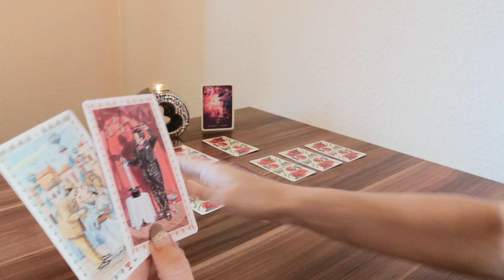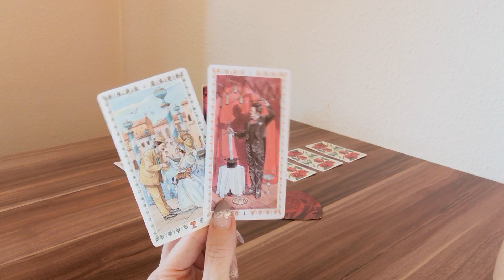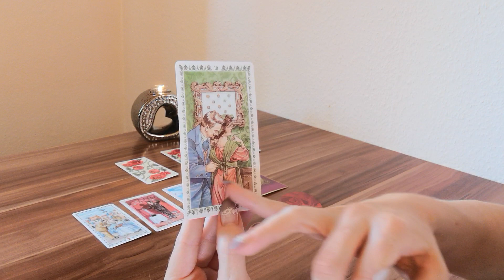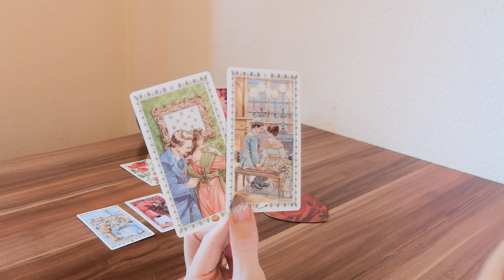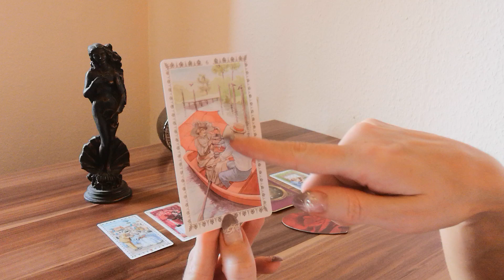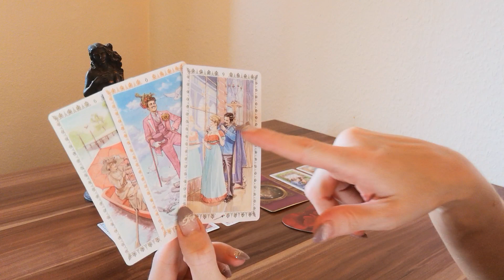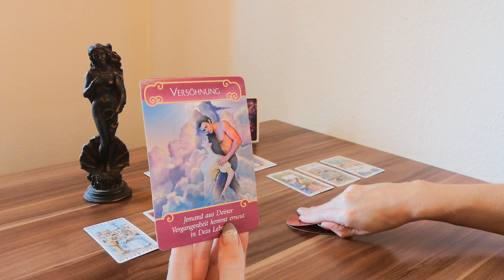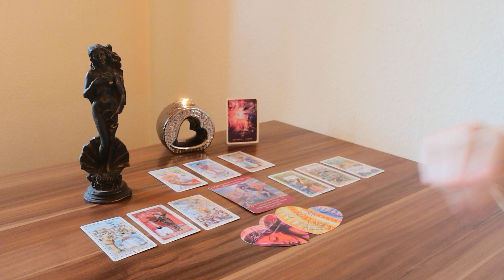Wassermann❤️Juli❤️Versöhnung (Die Göttin der Liebe unterstützt euch)❤️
Lieber Wassermann (oder der/die du hier auf einen Wassermann schaust),
Was hält der Juli in Sachen Liebe und Partnerschaft für dich und dein Gegenüber bereit? In welcher Energie befindest du dich, dein Gegenüber und wie gestaltet sich euer miteinander?
Im weiterführenden Reading auf Vimeo, beantworte ich dir die Fragen, was denkt dein Gegenüber über dich und eure Verbindung, was fühlt er für dich, was sind seine nächsten Schritte auf dich zu und wann wird das ungefähr stattfinden. Außerdem gehe ich auch noch daruf ein, wie du dich am besten in dieser Situation, in dieser Verbindung verhalten solltest❣️

Zauberhafte Grüße 🌞 🌺 💚
Monique

oder
Monique Matthes
IBAN: DE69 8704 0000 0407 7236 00
BIC: COBADEFFXXX

Verwendete Kartendecks:
- Romantic Tarot von Emanuela Signorini, Lo Scarabeo

📸  Foto von Karolina Grabowska von Pexels 🙏